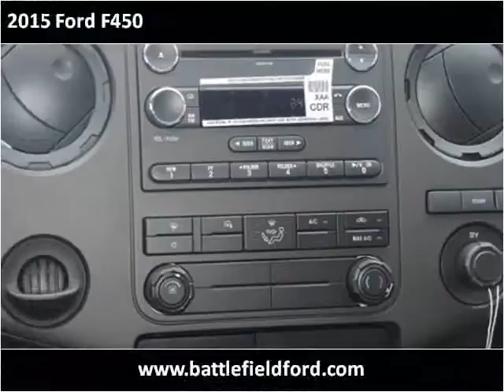2015 Ford F450 New Cars Manassas VA